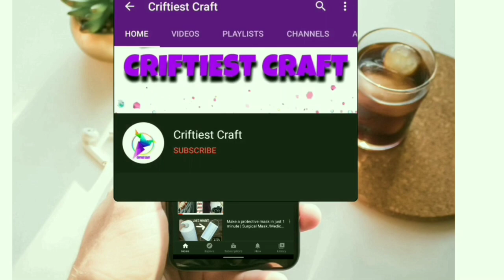latest dubai borka design for ladies / unique new fashion 2023 / new abaya design 2023 afghan kaftan